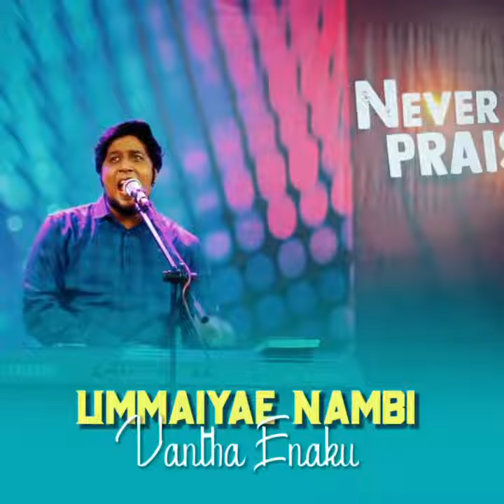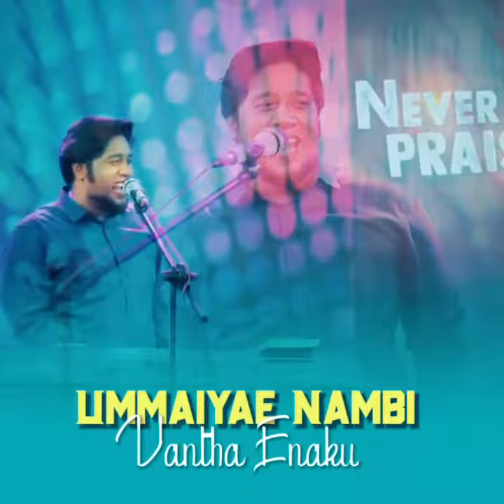Ummaiyae Nambi | vantha Enaku ||Nathaniel Donald song ||watsapp status